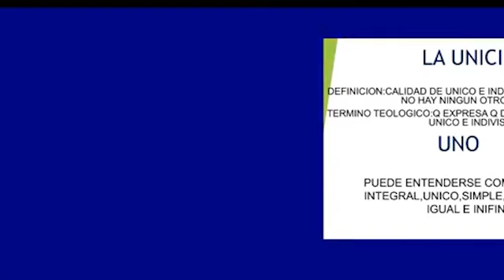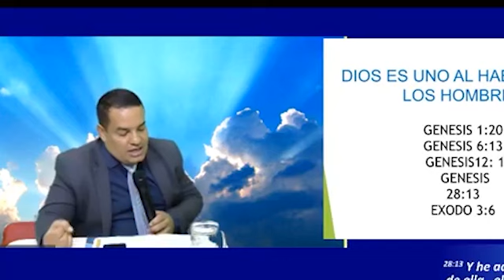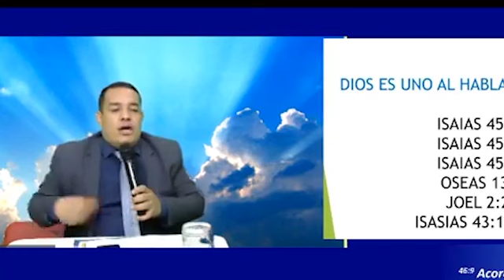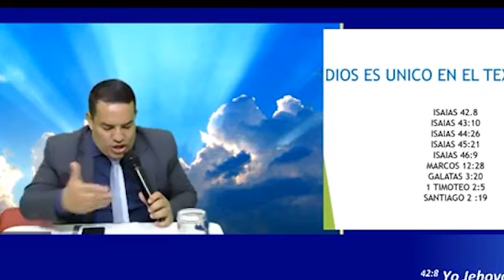LA UNICIDAD DE DIOS - HENRY NAVARRO